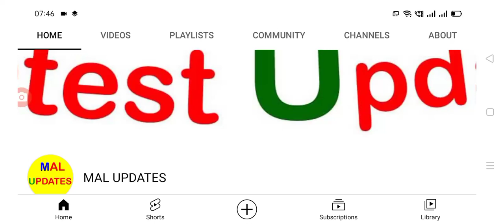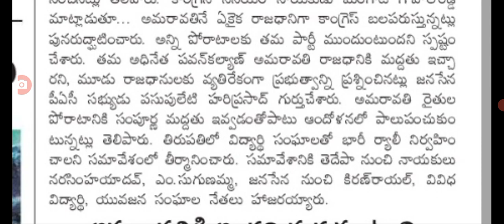ఏపీలో 15 రాష్ట్ర వ్యాప్తంగా బంద్ కారణం ఇదే ap state bhandh on 15th December.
Hello everyone today update is AP government latest update on state bhandh of AP .@malupdates